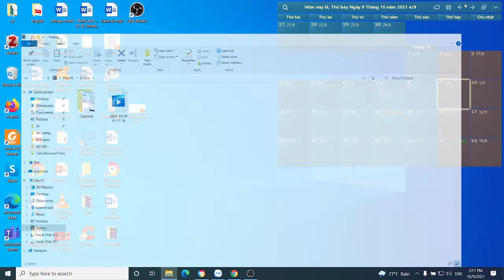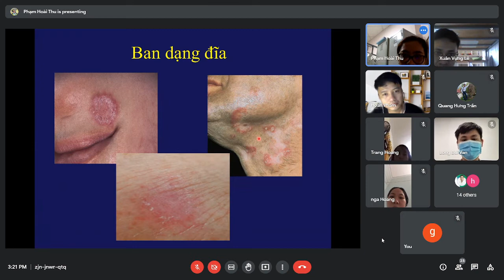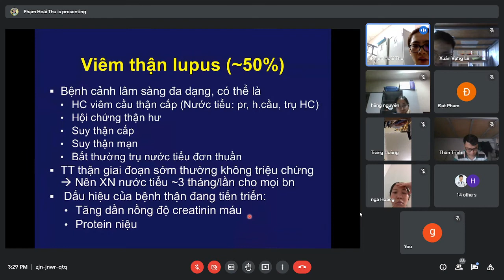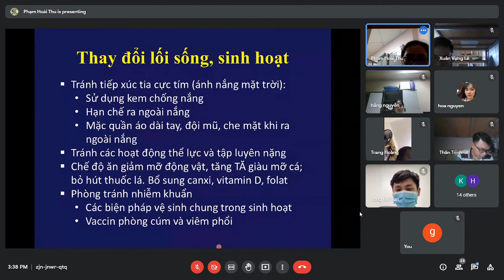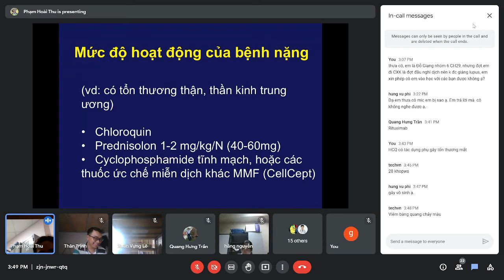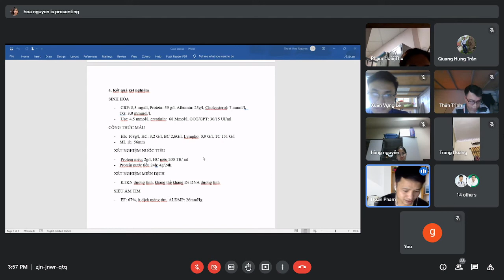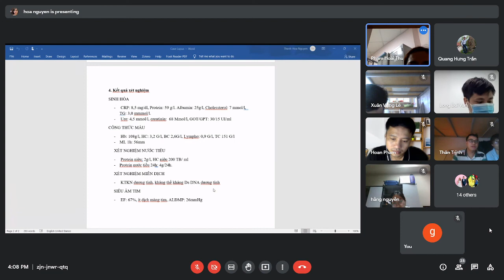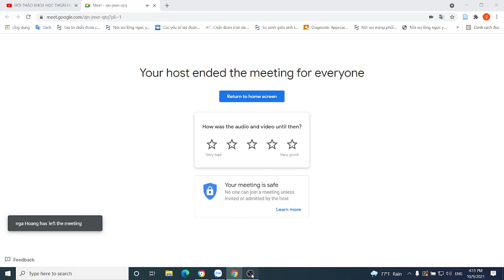lupus - cô Thu 09 - 10 - 2021